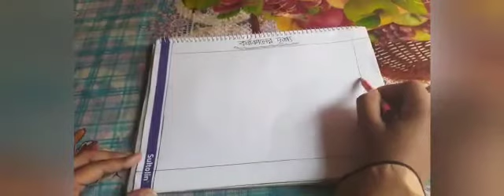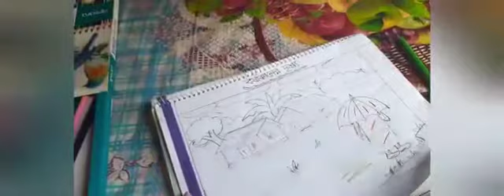Class Three I Drawing I বর্ষাকালের দৃশ্য আঁকা ও রং করা I Light Fair School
Online Class I Teacher : Moon Moon